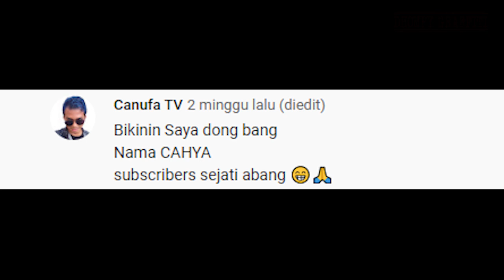Belajar cara membuat atau menggambar graffiti nama Cahya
Belajar tutorial cara membuat atau menggambar graffiti nama Cahya untuk memudahkan yang meminta di buatkan untuk tugas atau sebagainya.

terima kasih telah mendukung channel ini channel graffiti DHOMPY GRAFFITI